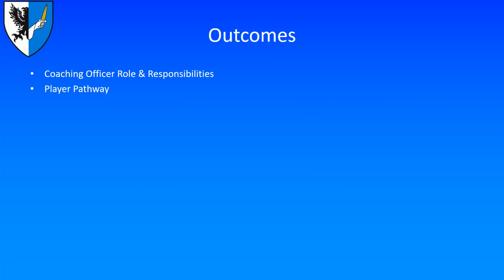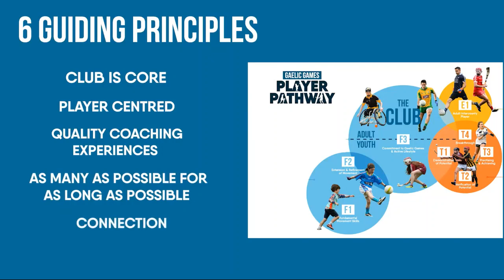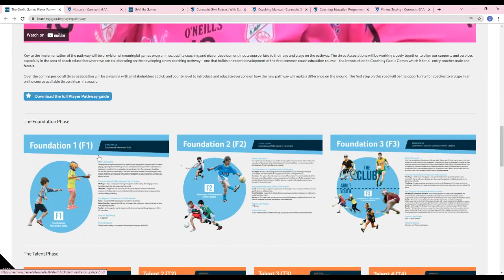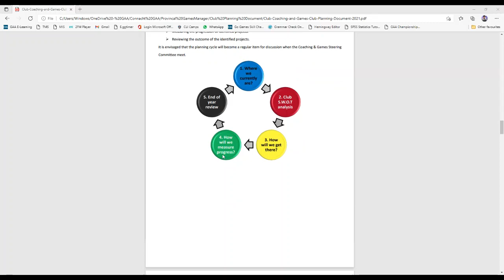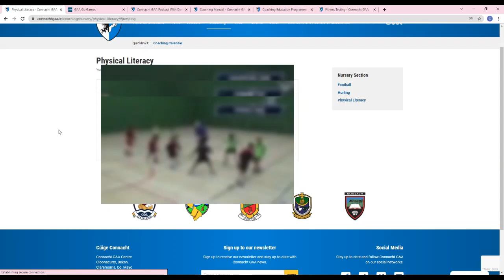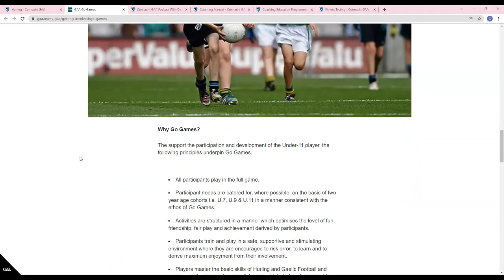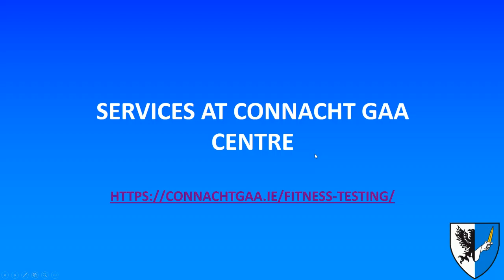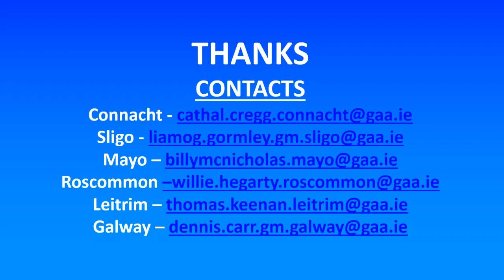Connacht GAA Coaching and Games Information Webinar 10/02/22